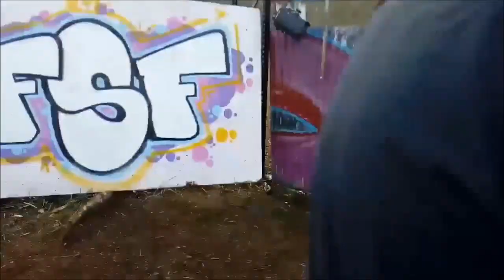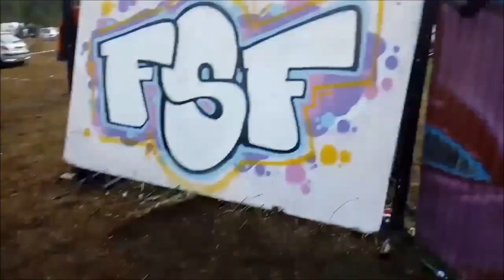Free Party FSF - 14/04/2018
Song : Babylon Joke - Live in Varese
Merci à Fab, Owen et Denn